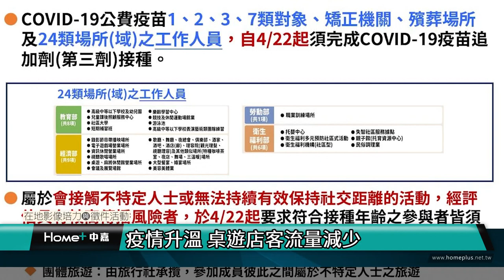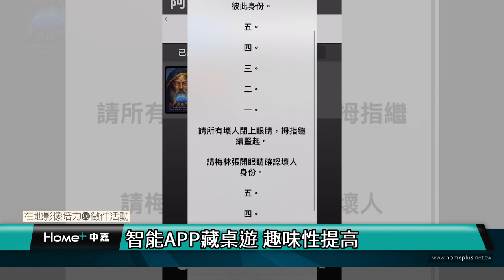台北｜公民｜疫情共存下 桌遊店的生存之道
(中嘉新聞 公民記者 劉詩婷、吳芊芊／採訪報導)
新冠肺炎自2019年延燒至今，變種病毒一波接著一波，許多人為了防疫而減少外出，讓多數店家受到重大衝擊。中央疫情指揮中心公布規範的24類場所，桌遊店也包括在內，工作人員皆需接種三劑疫苗，前往的顧客也能較為放心。

桌遊店業者呂先生認為客流量減少的主因，是因為疫情的關係造成部分人可能不敢出門，甚至是前往人多的桌遊店活動，或是正在隔離而無法外出。為了增加客流量，各家桌遊業者都絞盡腦汁吸引顧客。

除了消費達到指定條件有優惠、在特別節日舉辦活動之外，桌遊店業者岳小姐表示，她會與知名手遊合作相互宣傳，也會到網路社團發布文章，主動找尋有興趣的玩家，不像以前是玩家需要找尋桌遊店遊玩。

除了日常遊玩之外，同業也會相互合作舉辦桌遊比賽，有不用出門也能對決的線上賽，也有能夠讓玩家面對面互相切磋的線下賽，不僅可以讓玩家認識新朋友，也能有效達到宣傳。玩家段小姐認為，面對面玩某知名桌遊比在桌遊店玩一些普遍的桌遊更生動，也更有互動性。

桌遊雖普遍卻非常多樣化，不僅有簡單益智的，也有非常需要專注力的，現在更是有能夠結合APP進行遊玩的桌遊。業者為吸引民眾，也引進互動式桌遊。呂先生說，有些遊戲是需要人力來扮演上帝視角的，結合APP後手機或平板就可以取代，不僅增加趣味性，也能夠減少人的接觸，若是在家想要玩桌遊卻湊不齊人數，APP桌遊也是好選擇。

人類與病毒已逐漸走向共存，各行各業都需要在疫情下維持生計，民眾做好防疫之餘也慢慢地保持平常心不再對出門感到恐慌，不論未來會如何發展，業者只盼望疫情能夠好轉，讓桌遊店恢復以往生氣。